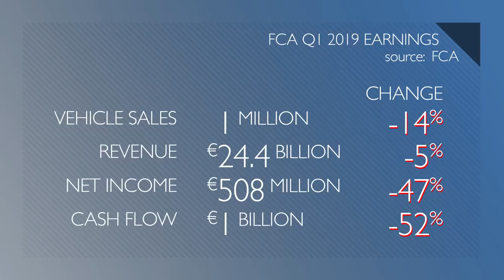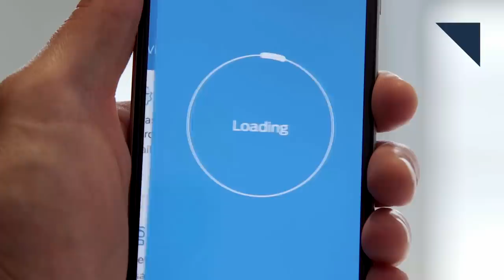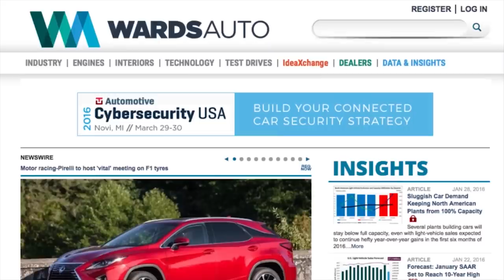Chevy Updates the Camaro, Green Cars Hit 4.8% Market Share - Autoline Daily 2587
0:06 U.S. To Take on China EV Supply Chain
0:56 EV Sales Skyrocket
1:27 Hybrid Sales Strong
1:52 Plug-In Hybrid Sales Plummet
2:11 Green Cars Hit 4.8% Market Share
2:50 FCA Reports Weaker Earnings
3:17 Camaro Gets Updates
4:07 Ford Lures Customers to Dealerships
4:53 European Luxury Car Sales Drop
5:25 How Lincoln Corsair Design Element Came to Life